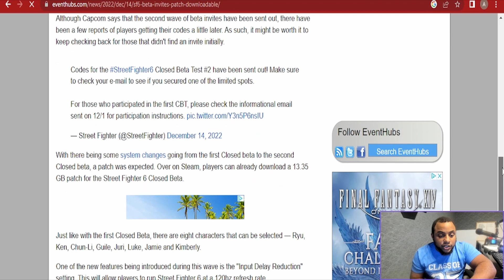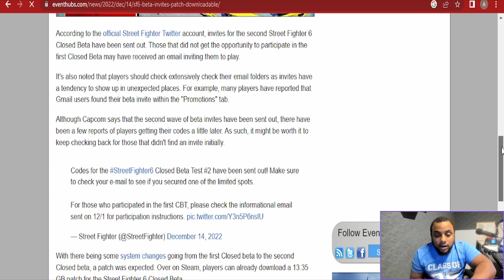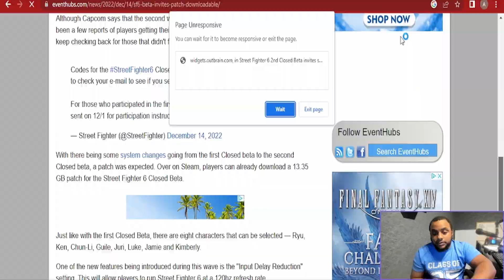Street Fighter 6 Beta#2 Code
0:00 Checking my email
0:38 SF6 Release Date trailer
3:43 Break Down
10:08 Dissapointment